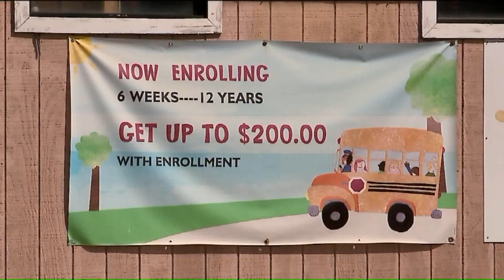Family Suing Daycare After Toddler Burned by Bottle Warmer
A family in Cleveland says they need answers after their young daughter was burned by a bottle warmer while at a local daycare.